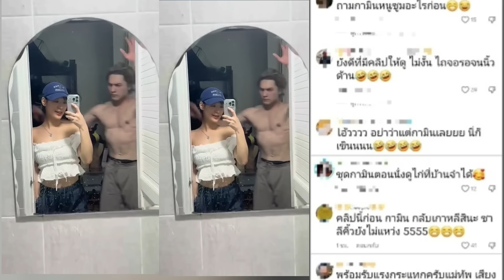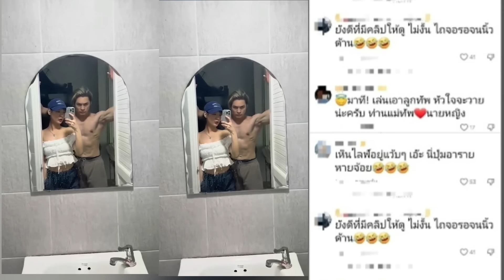ขิงยกสวน! เมื่อ "ชาลี -กามิน" เคลื่อนไหวแบบนี้! งานนี้ก็ไม่รู้จะโฟกัสอะไรก่อน!